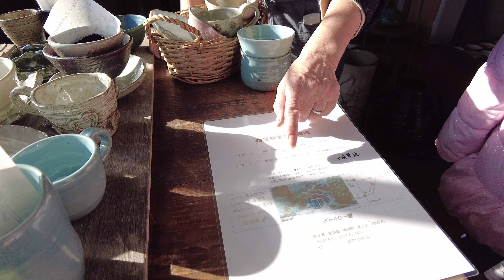Japan pottery experience with AKINORI TAKI|瀧昭典, ജപ്പാൻ മൺപാത്രങ്ങൾ ഉണ്ടാക്കാം, Japan Clay Vessels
Japanese pottery is very famous across the world. Japanese pottery repair techniques like Kintsugi (金継ぎ, "golden joinery"), also known as kintsukuroi (金繕い, "golden repair"), have surprised art world. It is the Japanese art of repairing broken pottery by mending the areas of breakage with lacquer dusted or mixed with powdered gold, silver, or platinum, a method similar to the maki-e technique. As a philosophy, it treats breakage and repair as part of the history of an object, rather than something to disguise.

Taki Akinori (滝 昭典) is one of the popular pottery artist in Japan and around the world. Taki Akinori was born in Nasu (那須町芦野), Tochigi prefecture in 1955. In 1976, Taki san graduated from Tokyo College of Technology, Industrial Design Department. Taki Akinori studied under professor Rokuro Watanabe of Kasama City, Ibaraki Prefecture. In 1981, in the Kuroiso city, Tochigi prefecture, Taki san started Mizuakira-gama kiln which was relocated to Nasu-cho in 1991. Taki san conducted many japan pottery art exhibitions and received many awards in Japan and China.

We had an opportunity to visit Taki san`s place in the beginning of this year and could experience japan pottery making. Mainly two courses are offered to visitors. One which use one`s own hands to shape the Japanese pottery and the other uses a pottery wheel to shape the japanese pottery. Pricing for standard course varies between 2000 to 2500 Japanese yen. Depending on the volume of material used, processing, colour etc, there could be variations in pricing. Taki san`s wife is helping him in the place and will give a good introduction of the whole process and course which will help us make a decision with better clarity about what we actually get to experience. Taki san will give instructions to create the japan pottery which will cost another 1000 japanese yen which is worth it.

Nimmy chose the course that apply pottery wheel when Jaelinova/Jaelinora was given the simpler process using the hands. Pottery wheel process, though it may appear so easy in videos, actual process, preparation etc are very difficult and requires a good amount of practice to get it right. With lot of patience and with the support from Taki san and wife, we finally shaped three cups. Sense of achievement that comes along a creation is great. That may be why pottery is linked to creation in holy books.

After we make the shapes, pottery needs to be in kiln where it is hardened and is ready for final finishing. This may take 1~3 months because potteries are put to kiln in batches to save the cost. It took almost 3 months for us to receive our cups.

If you are in Japan with family and is visiting Nasu area, this is a good place to visit and experience Japan pottery making with family.

day in our life japan
day in my life japan
life in japan
day in our life malayalam